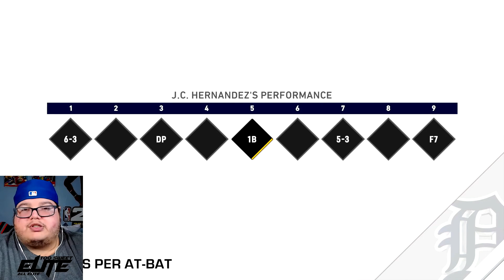MLB The Show 20 Career Mode (Road to the Show) - Went Yard - Episode 13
Today in this Episode we have Episode 13 of the MLB The Show 20 Road To The Show. The grind to make it to The Post Season and the World Series.

Welcome to EliteJC TV, Here on the channel I will bring you The Very Best Content Possible. From Wrestling News & Reviews, Unboxing's, Gameplay, Live Streams & more.

Elite JC Styles

PSN
JCxSTYLES

EPIC
Elite JC Styles

(Chat Rules)

- No negativity towards anyone/No racism
- Do not come here to troll people
- Don't ask to become Mod
- Don't spam or use excessive caps
- Only whitelisted links allowed
- Do not advertise your stream
- Mods reserve can enforce additional rules as they see fit